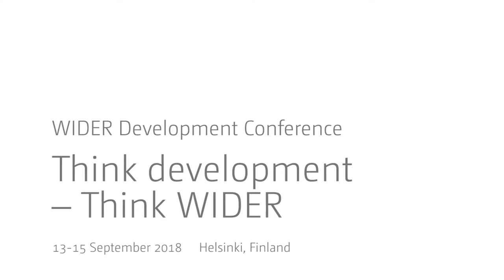Think development – Think WIDER | Parallel 2.5 - Louise Fox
Parallel 2.5 | Aid policy